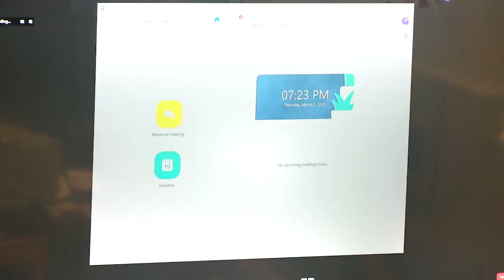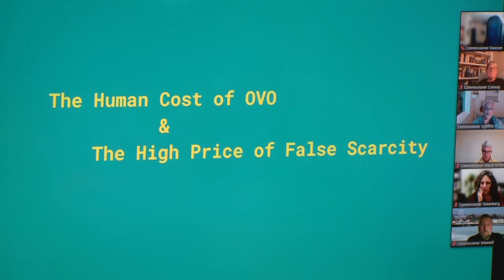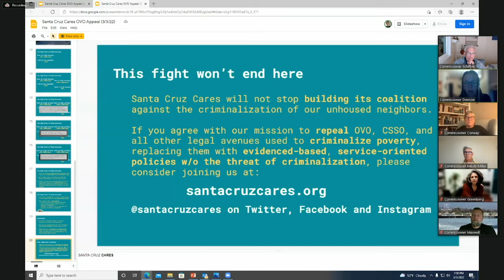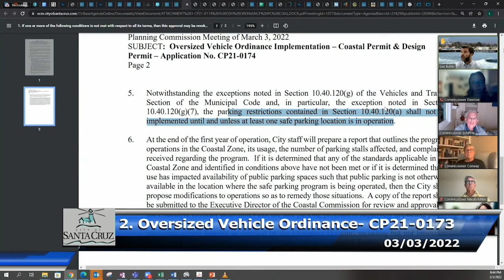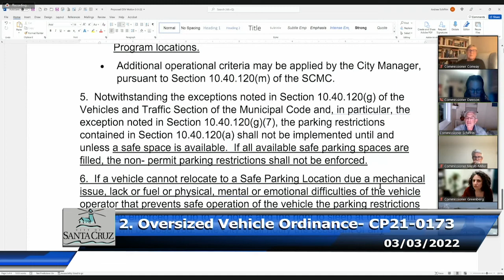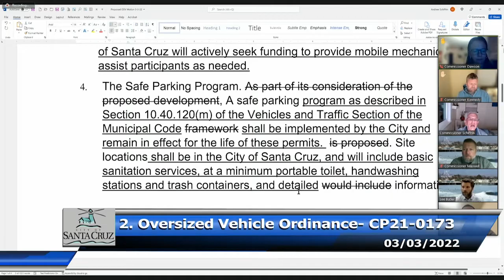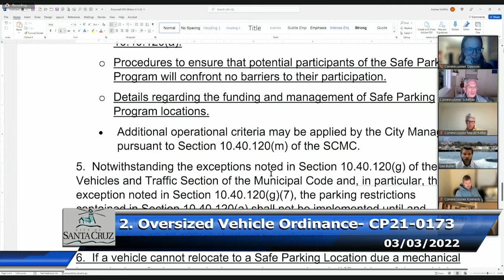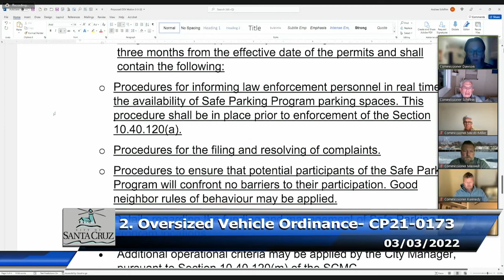Santa Cruz Planning Commission 03/03/2022